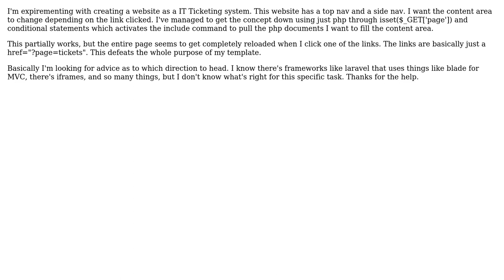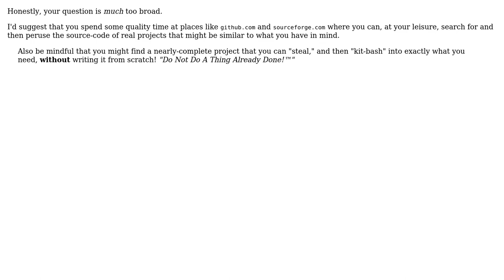What are some of the best ways to create single page websites with dynamic content?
Software Engineering: What are some of the best ways to create single page websites with dynamic content?

With thanks & praise to God, and with thanks to the many people who have made this project possible! | Content (except music & images) licensed under CC BY-SA | Music | Images & others | With thanks to user Mike Robinson user Jacob Lamattina user Ishan Shah user Arseni Mourzenko and the Stack Exchange Network Trademarks are property of their respective owners. You are responsible for your own actions.